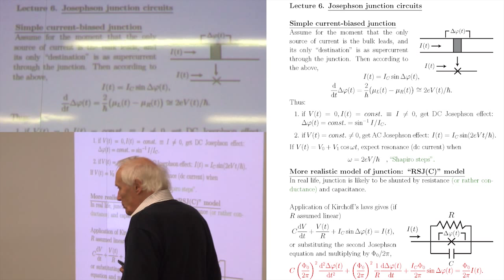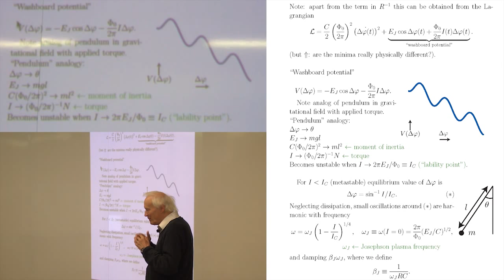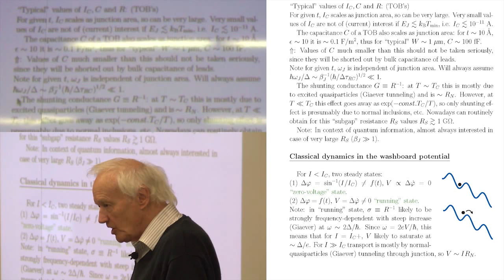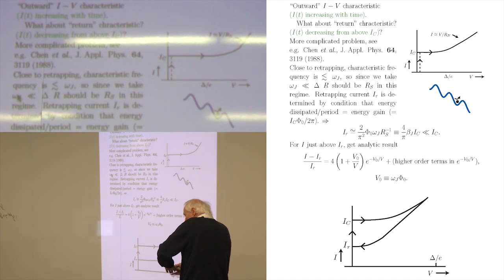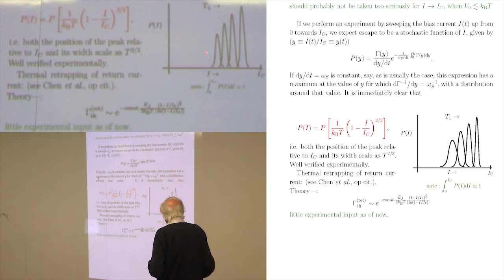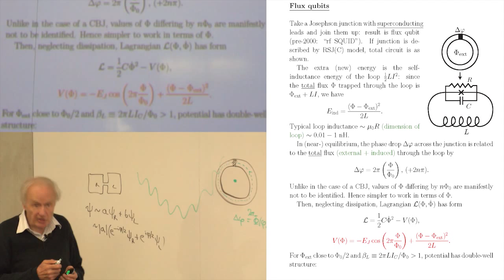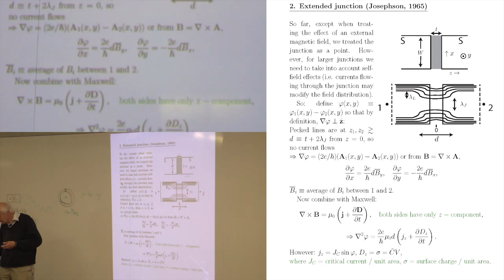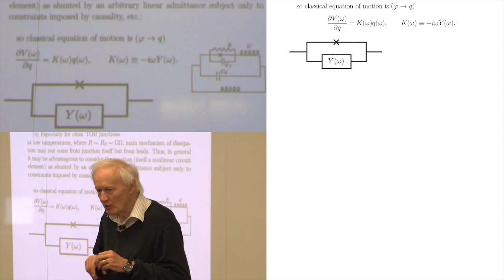The Physics of Superconducting Devices - Anthony Leggett - Lecture #6 - 2014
IQC Associate Sir Anthony Leggett continues his 2014 lecture series on superconductivity at the University of Waterloo.  July 7th, 2014.